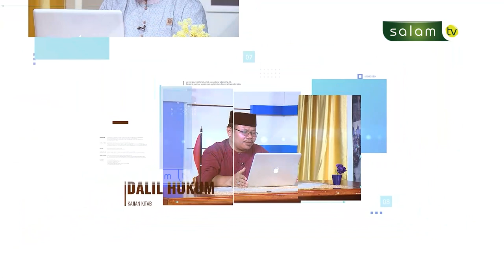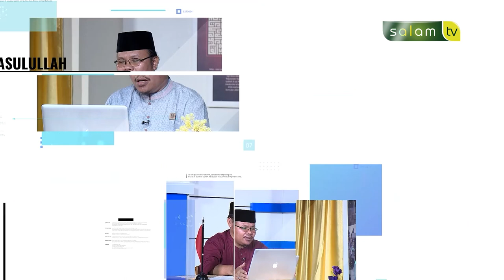Cara Mensucikan Bejana Yang Terkena Jilatan Anjing - Full Bulughul Maram